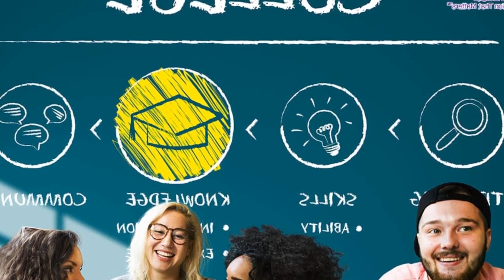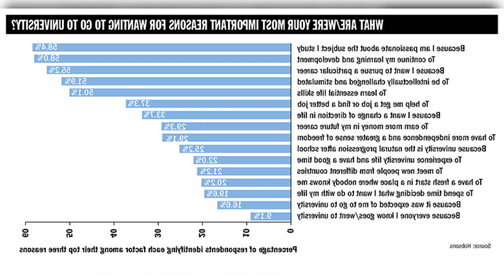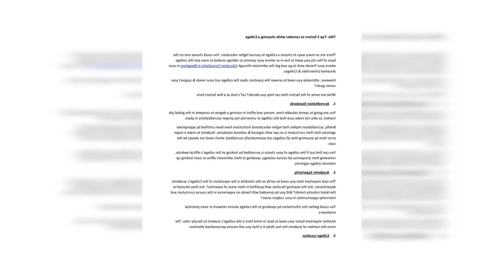5 THINGS TO CONSIDER WHEN CHOOSING BETWEEN COLLEGES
5 things to consider when choosing between colleges

Obtaining college admissions is an exciting prospect for hopeful applicants. FinanceFirst and foremost. families and students should consider their financial goals and limitations. Program Offerings Once your student has chosen their intended major. one of the most important comparison factors is the unique program that every potential school in your students area of ​​interest offers. LocationThe location of the college your student chooses to attend will have significant practical implications over the next four years.